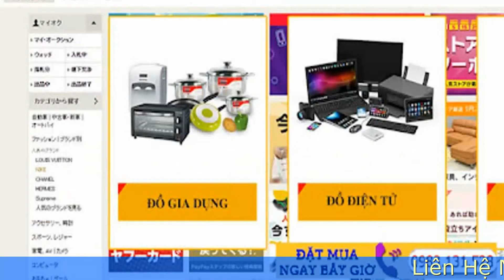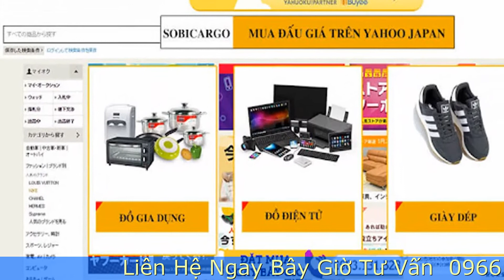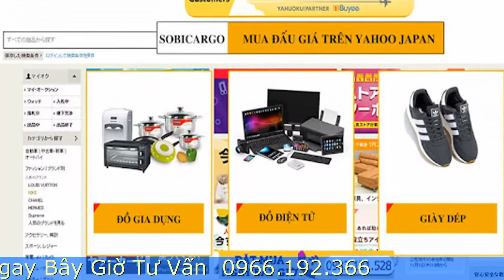Mẹo Hay Cách Đấu Giá Hàng Si Nhật Có Giá Tốt Tp HCM Hà Nội Bảo Hiểm 100%